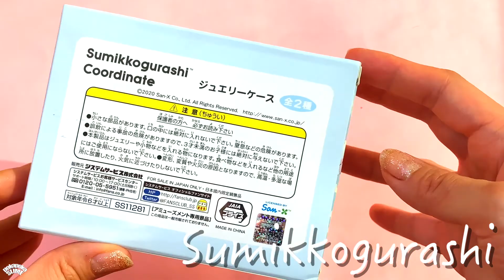Crystal Gem Pusher Sweet Land JACKPOT Challenge !! Candy Pusher at JAPAN | Coin Pusher スイートランド チャレンジ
Sweet Land at Japan♡
Sumikkogurashi prizes!!